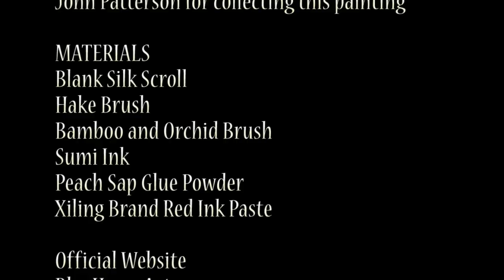"Cormorant Fishing at Dawn on Li River" a Chinese Brush Painting by Henry Li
SPECIAL THANKS TO John Patterson for collecting this painting

MATERIALS
Blank Silk Scroll
Hake Brush
Bamboo and Orchid Brush
Sumi Ink
Peach Sap Glue Powder
Xiling Brand Red Ink Paste

BlueHeronArts.com